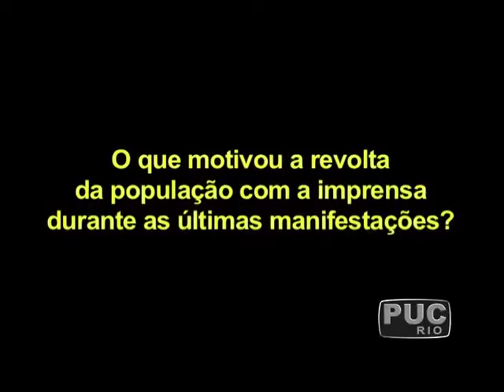TV PUC Rio - A Imprensa nas Manifestações II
O professor Leonel Aguiar dá a sua opinião sobre o processo de isolamento da mídia pela sociedade brasileira nos últimos meses.